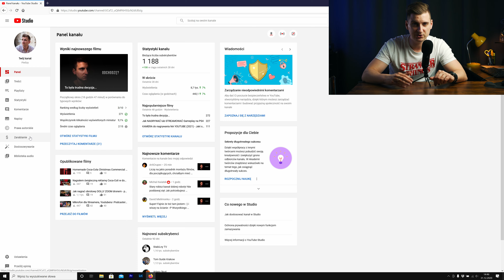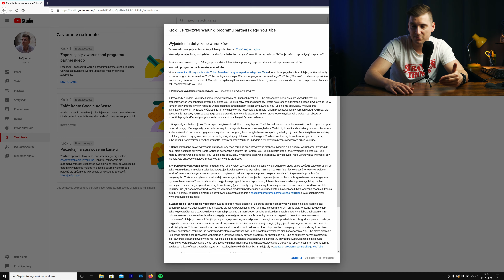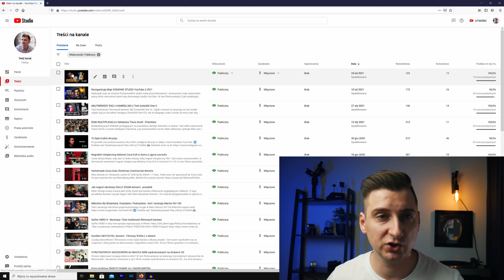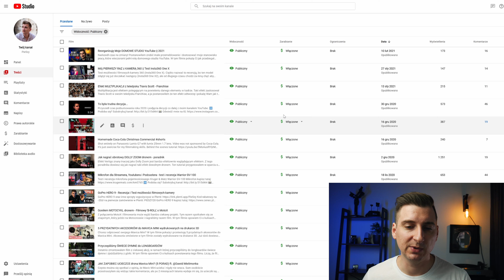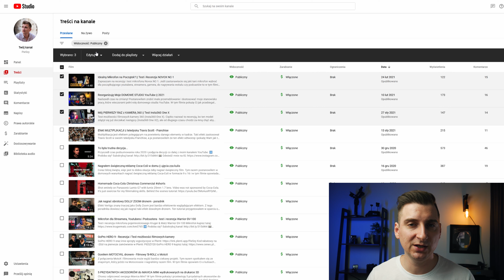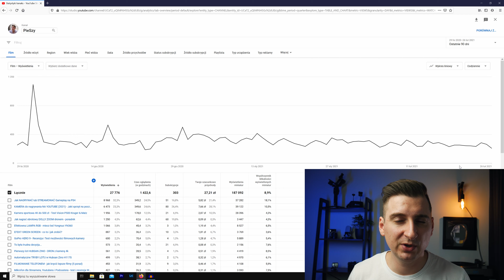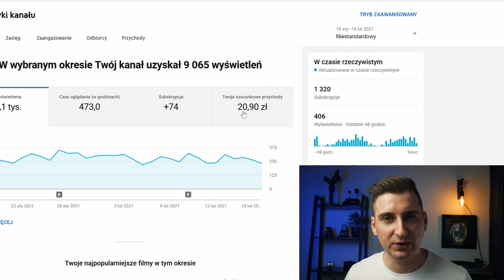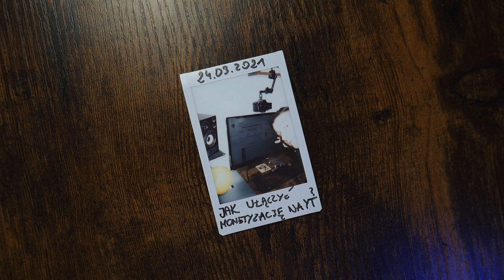Jak Włączyć MONETYZACJĘ? || Zacznij ZARABIAĆ na Kanale YouTube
Tłumaczę jak włączyć zarabianie na kanale YouTube i jakie są warunki na wejście do programu partnerskiego YT. Gdy już dowiecie się jak włączyć monetyzację w Waszych filmach to wyjaśnię ile zarobiłem przez pierwszy miesiąc oraz czy włączenie monetyzacji przełożyło się na zwiększenie liczby wyświetleń.

Agenda:
00:00 Wstęp
00:42 Warunki do spełnienia
02:24 Jak włączyć monetyzację
07:07 Czy wzrosną mi wyświetlenia?
08:30 Ile zarobiłem przez pierwszy miesiąc?
10:25 Zakończenie

Piełudź Szymon znany jako PieSzy dziękuję za obejrzenie mojego filmu "Jak Włączyć MONETYZACJĘ? || Zacznij ZARABIAĆ na Kanale YouTube" !